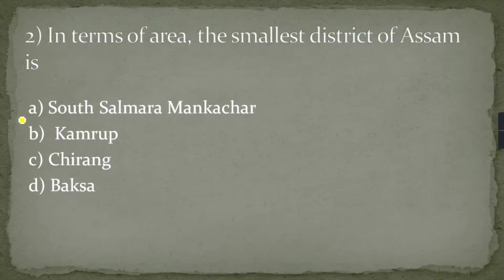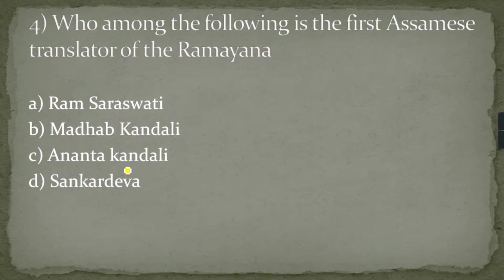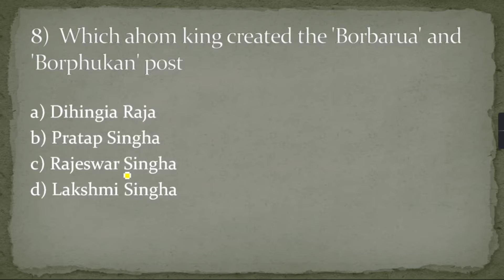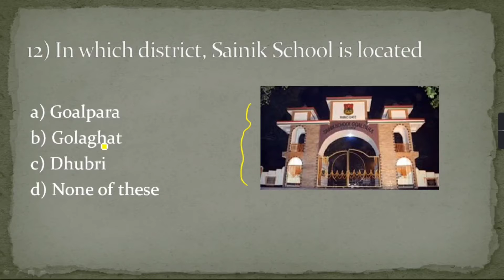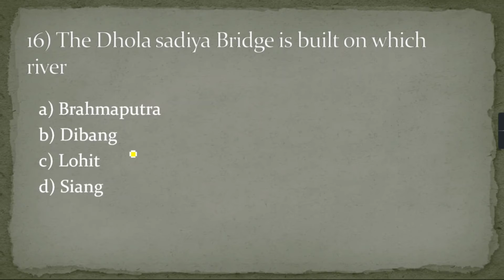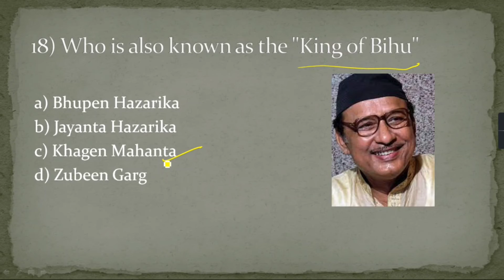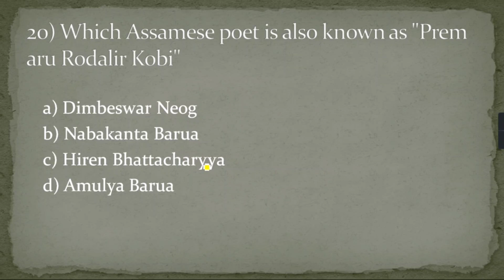ASSAM IMP MCQ'S PART 6 ||অসম সাধাৰণ জ্ঞান || GRADE III/IV , DHS , DME & ALL OTHER ASSAM STATE JOBS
Hello Aspirants in this video we have discussed MCQs for all Assam State Jobs such as Police, DHS, DME, Grade III/IV etc and such Questions gets repeated

 Each part of video contains 20 MCQ's and i will cover 1000+ Mcq's for perfect revision .

The Video might be slow so its an humble request to adjust speed from your settings And sorry for the background noise